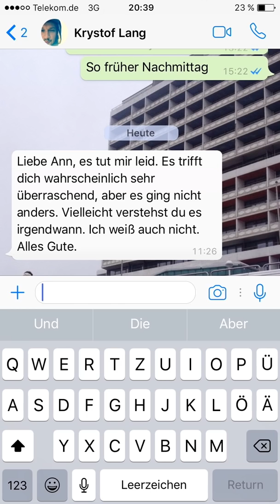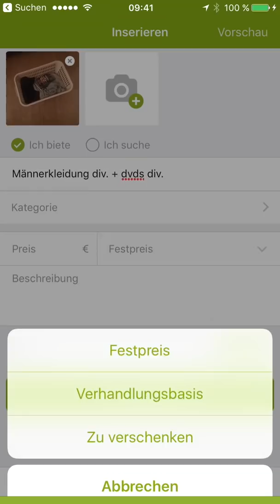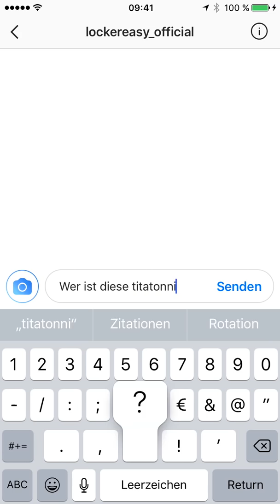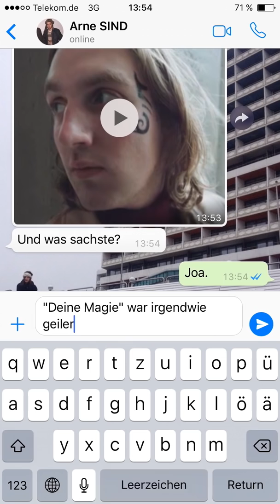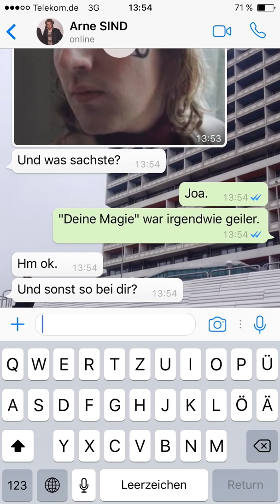SIND - Alpina Weiss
Für 100%iges Sehvergnügen auf Smartphone schauen

►MUSIK

Produced by Zebo Adam | Mixed by Alex Tomann | Mastered by Martin Scheer

► VIDEO CREDITS

REGIEASSISTENZ: Nicolai Herzog
STYLING: Johannes Schröder & Juliette Mainx
PRODUKTIONSASSISTENZ: Eric Draheim, Charlotte Husten
POSTPRODUCTION: Lucas Pfaff, Facundo Sanchez, Thomas Klenke

CAST: Lena Plass, Iven Gehrmann, Phillip Bellinger, Toni

SPECIAL THANKS:
CZAR Film GmbH, See You Rent, Eyecandy Berlin, Thorne Mutert, Lockereasy, Juliette Mainx, Neves Schander, Toni, Dagobert, Bergstrvm, Lara Patzack, Jonas Vossler, Hannes Kaschell und allen Chatpartnern, Tindermatches und Instagram-Followern.